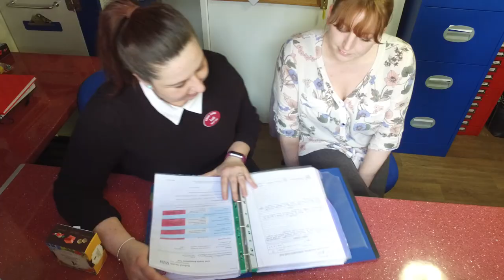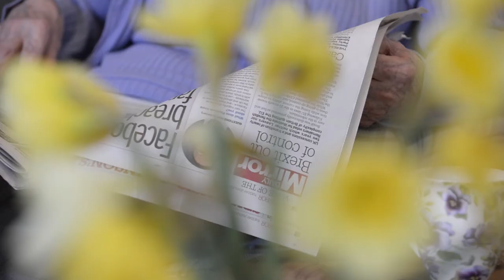Working in care - Somebody's house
Please click here if you would like to find out more about working in care:

Ladi, a care worker and Lilian, a care resident explain what they get out of working together and the satisfaction that can be achieved though working in the care sector.